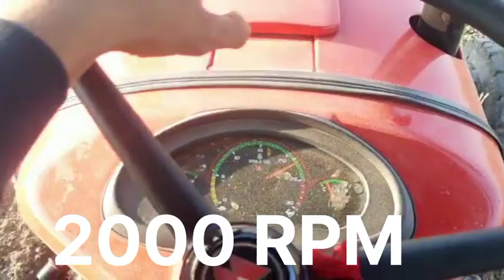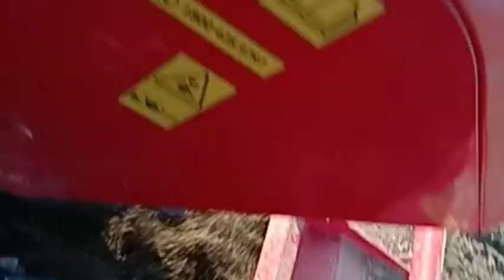Massey Ferguson 1035 performance 🚜🚜 #2 gear ma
Massey Ferguson 1035 performance 🚜🚜 #2 gear ma jaat life # farmer trending